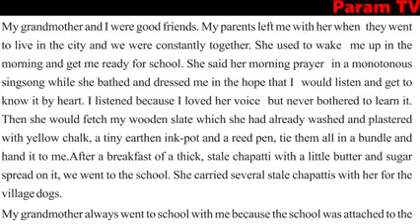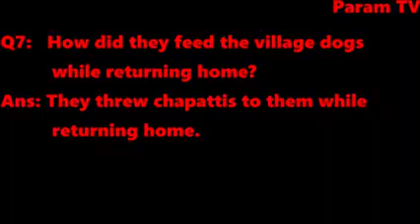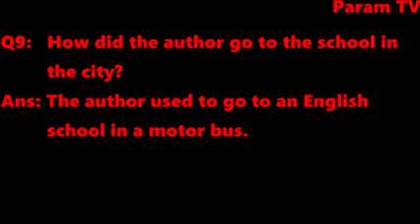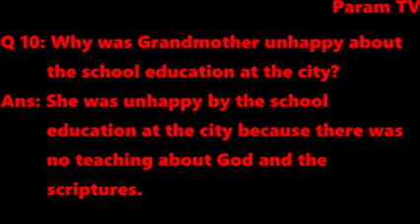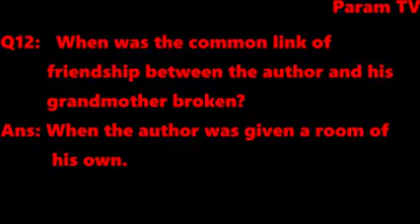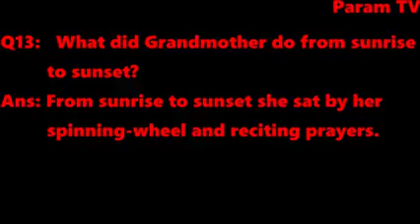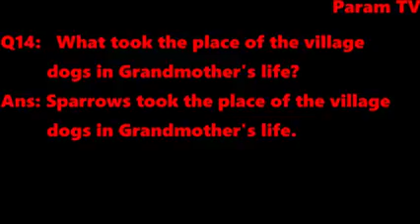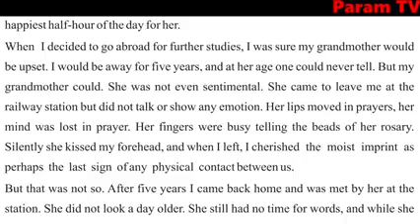L-2 11th class part 2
Video from Parminder kaur